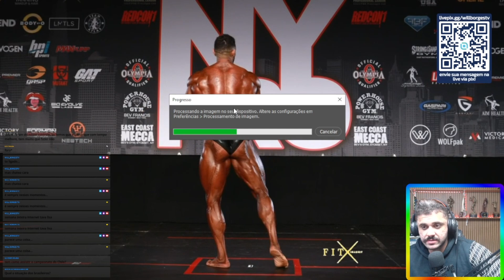JUNIOR JAVORSKI PEGA TOP2 ATRÁS DE DABOUL | JUSTO ?